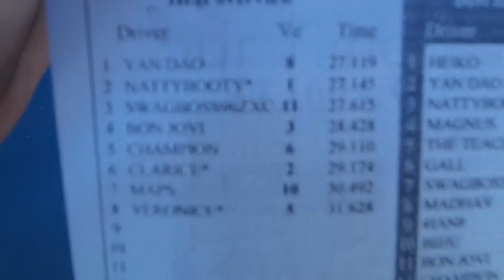PATTAYA DAY 2 WATER ACTIVITIES AND GO KARTING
We visited Pattaya, a place in Thailand for the first time and enjoyed exploring the place! Here's day 2 of our adventure as we did parasailing, jet skiing, snorkelling, banana boating and under sea walking! Also we had our own grand prix ;)